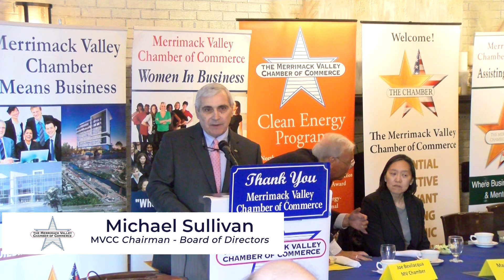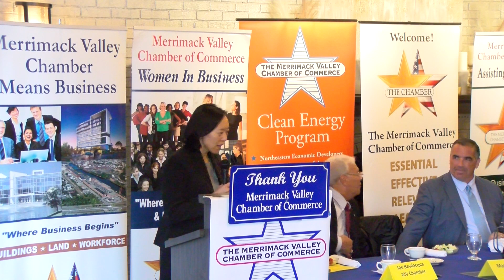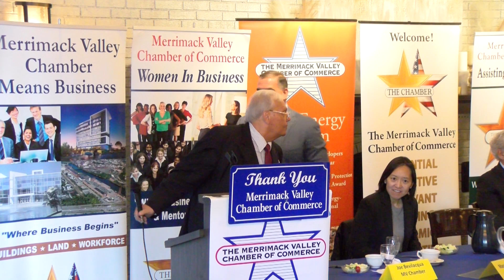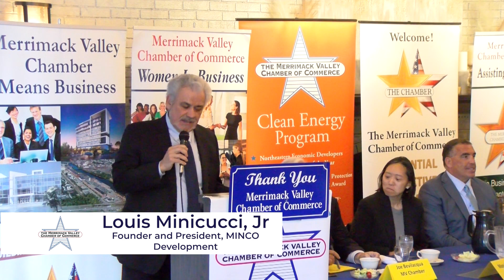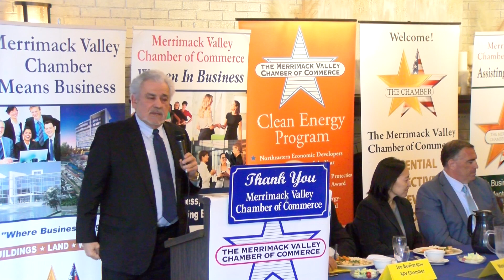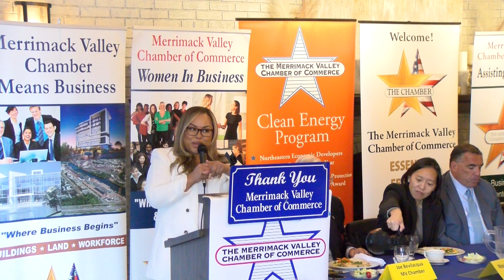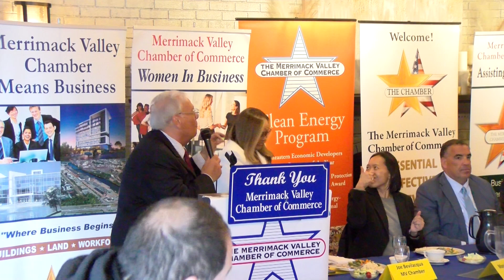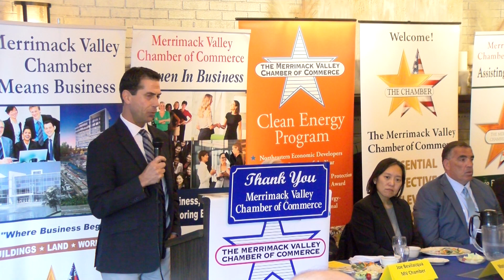2023 Economic Development Forum l MVCC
SPRING BUSINESS EXPO LUNCHEON THE MERRIMACK VALLEY CHAMBER OF COMMERCE 2023 ECONOMIC DEVELOPMENT FORUM THE STATE OF THE STATE'S ECONOMY and HOW THE MV REGION IS MOVING FORWARD! Featured Speaker: Yvonne Hao Mass. Secretary of the Executive Office of Economic Development Wednesday, April 5th, 2023, at the Phoenician Restaurant.